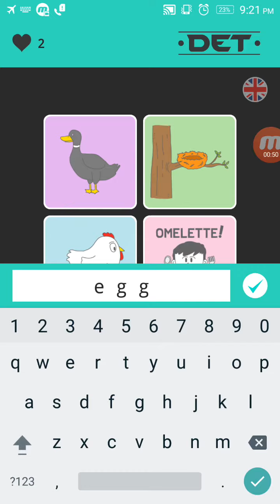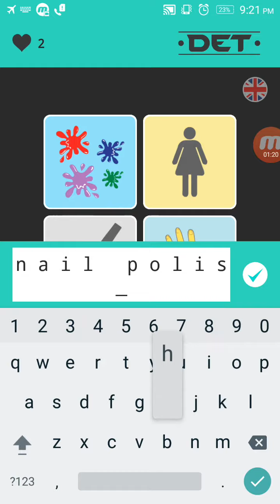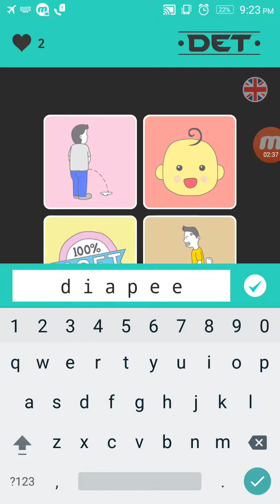DET : Solve The Mystery - Level 10 | Android Gameplay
DET Solve The Mystery - Level 10

DET Solve The Mystery